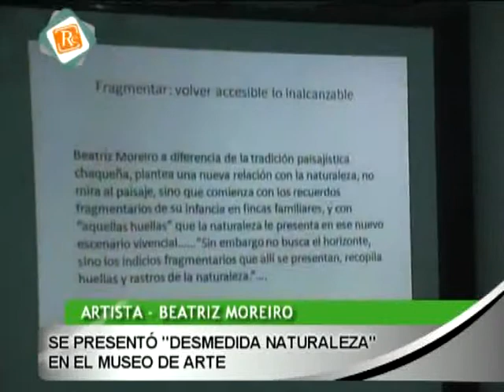0360 BEATRIZ MOREIRO Se presentó Desmedida Naturaleza en el museo de arte